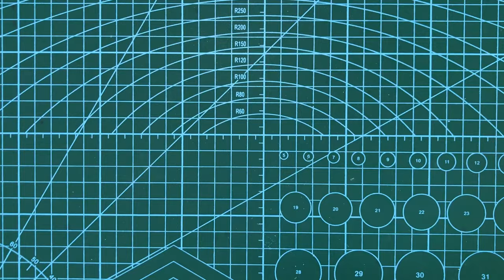Spider-Man PS4 Web Shooter That SHOOTS!How to make a spiderman spider silk launcher？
Spider-Man PS4 Web Shooter That SHOOTS!How to make a spiderman spider silk launcher with a Coke bottle cap？
Try it together!